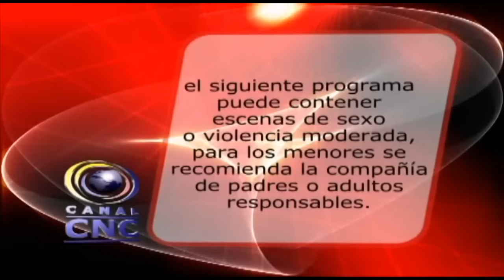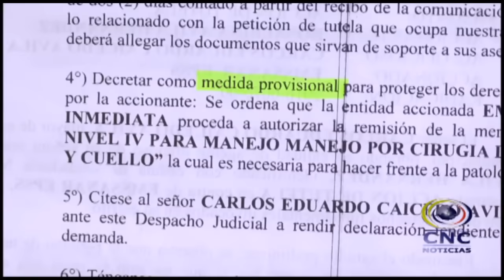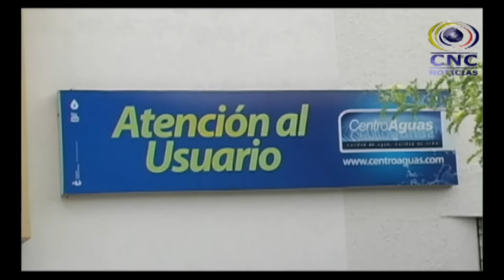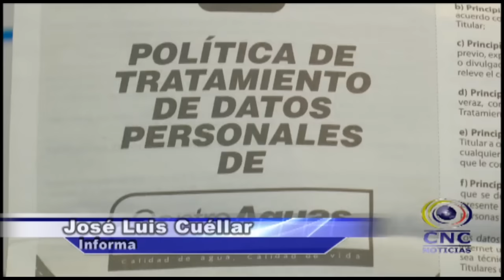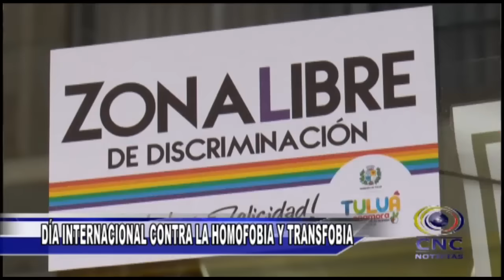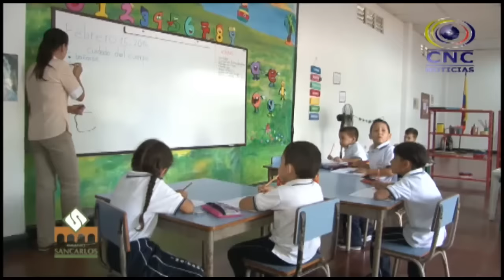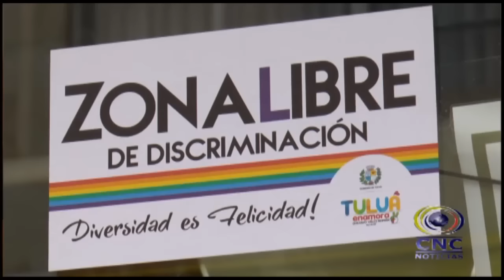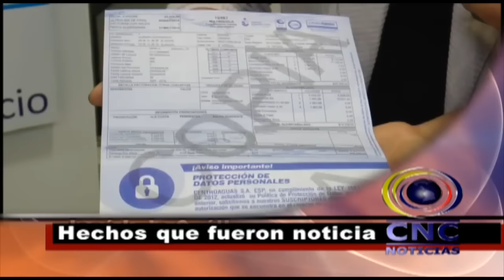CNC NOTICIAS TULUÁ MAYO 17 DE 2016 PRIMERA EMISIÓN 1:00 PM